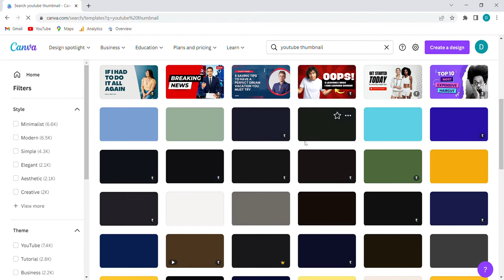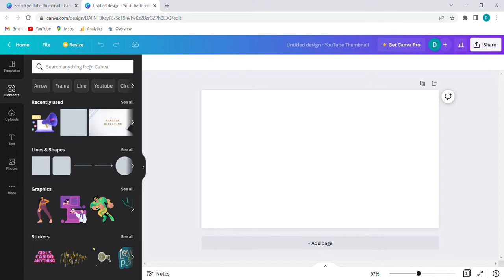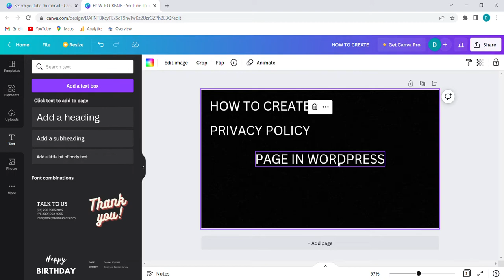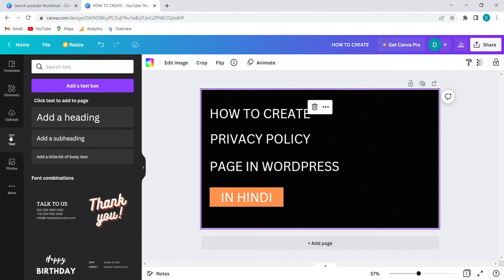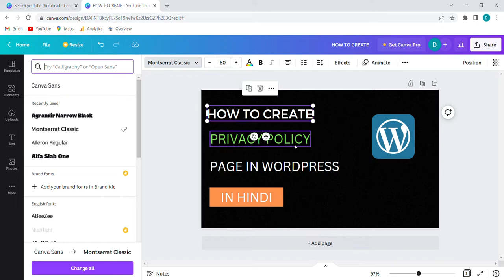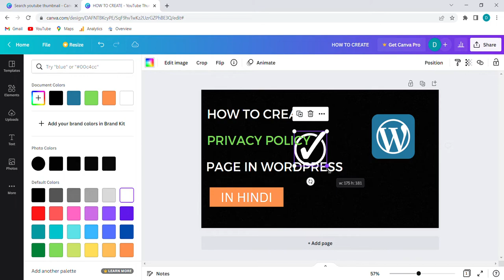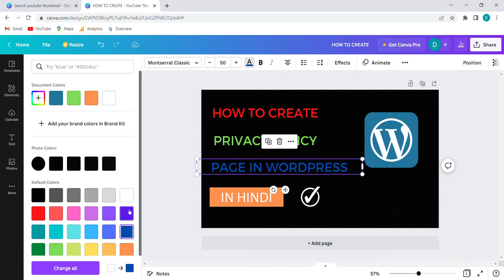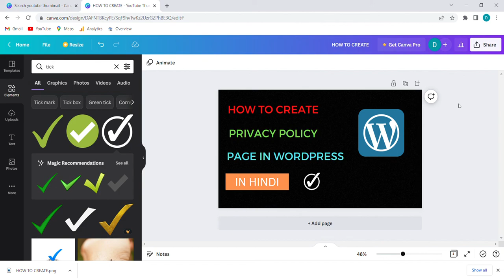How to Make a Professional Thumbnail for YouTube Videos (in Just 3 Steps)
Namaste Dosto,
In this video, I am sharing that how to make a professional thumbnail for your youtube videos watch this video till the very end if not, you can miss a lot of things.

Debjit Ghosh
From - West Medinipur (India)